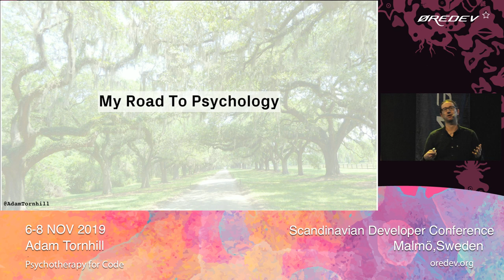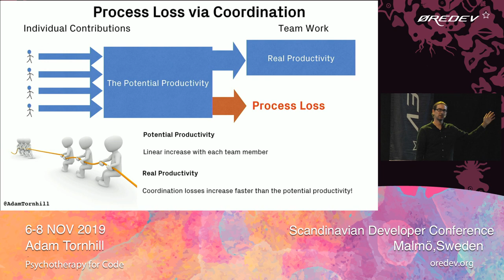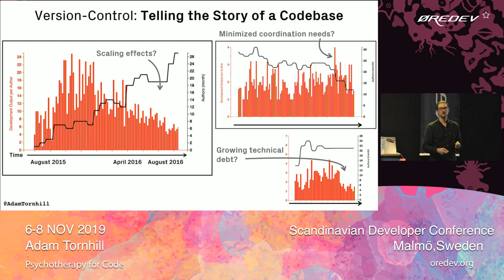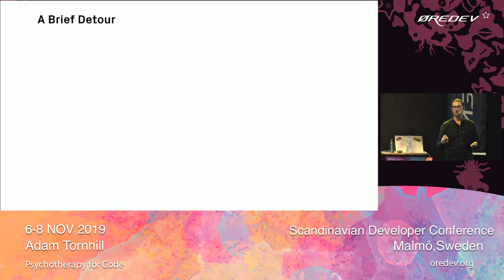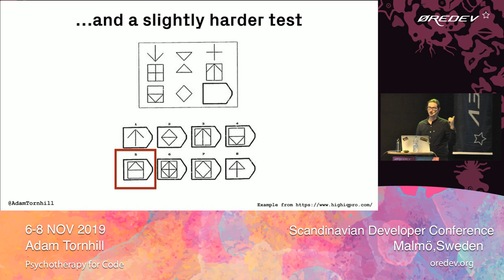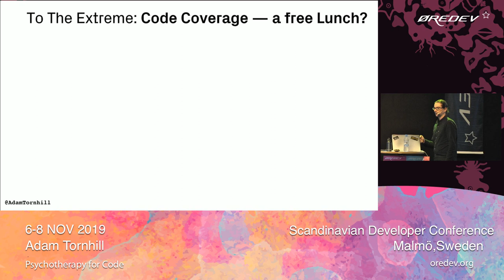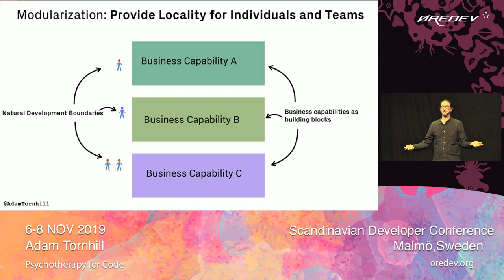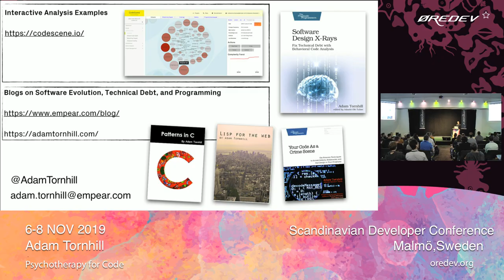Adam Tornhill - Psychotherapy for Code | Øredev 2019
Psychotherapy is about building awareness and understanding, which leads to healthier habits. In this interdisciplinary session we do the same for software development by taking both technical and social factors into account. Our therapy starts with why it is so hard to write good code. We explore ways of building mental maps of large-scale codebases, and dig deeper to reflect on the gap between what most code looks like and what our brain actually prefers. Turning to cognitive psychology and learning theory, we explore alternative approaches that are better aligned with our strengths and weaknesses as humans. From here we explore the social dynamics of software such as collaboration, communication, and group decisions. We learn why code complexity goes far beyond code, look at common pitfalls for team work, and how to avoid them. Our conversations will result in actionable and specific take-aways that we can apply in our day jobs. So listen: your code wants to talk.